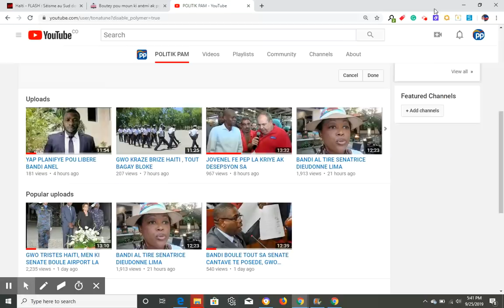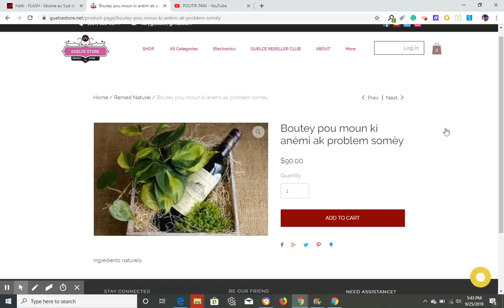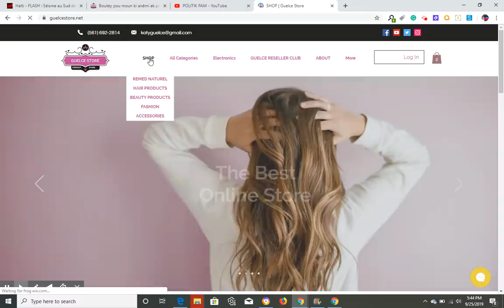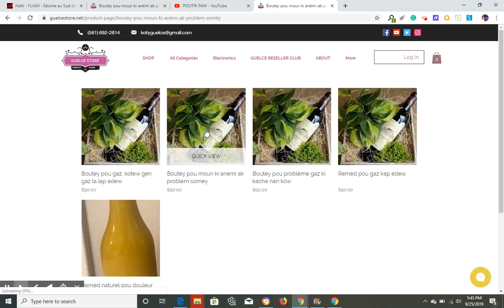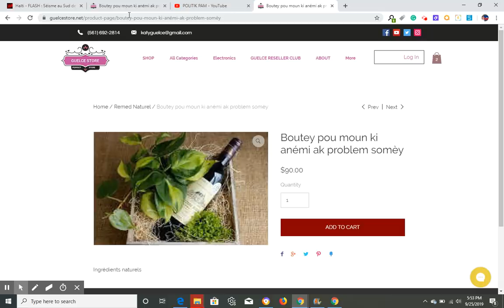TRANBLEMAN DE TERRE FRAPE AU CAYES